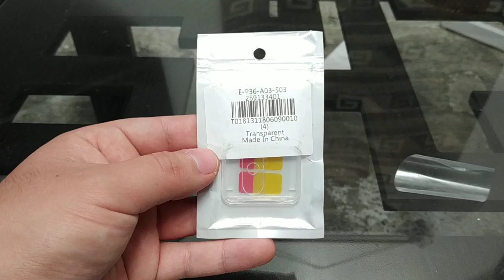Cristal Templado Cámara Trasera Xiaomi Redmi Note 5 (Tempered Glass Camera Redmi Note 5)